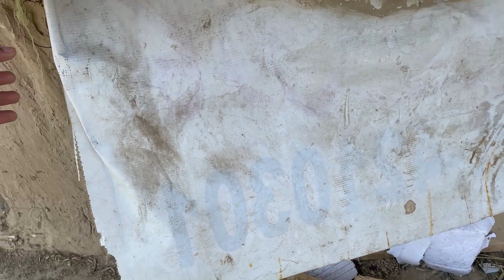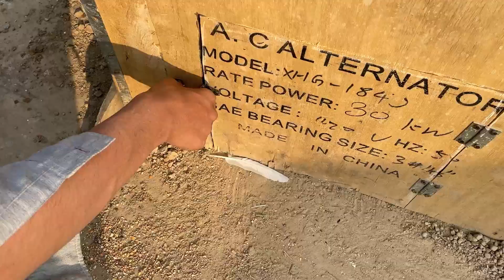Fancy Pigeons Ka Partners Male Niklay😫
lucky pigeon ka partners aa gaye